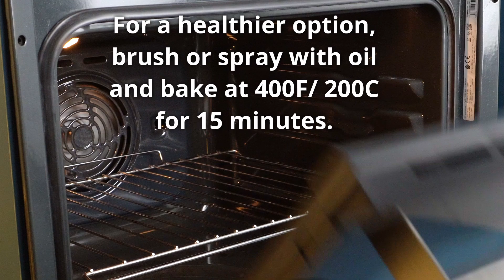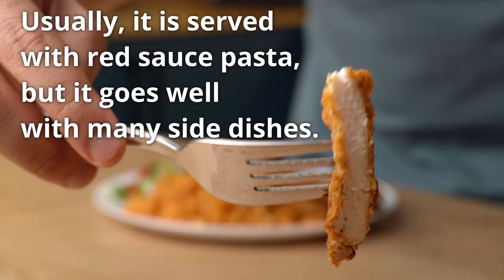Egyptian Chicken Pane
This breaded and fried chicken is very popular in Egypt. It's crispy on the outside, tender on the inside, and packed with flavor.